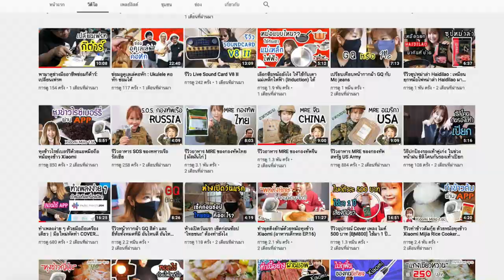ลองกินหม่าล่า แบบแปลกๆ !!! กินกับอะไรก็อร่อยจริงหรอ รีวิวหม่าล่าอาตาล ฮวาเจียว100% l T3B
อันนี้ไม่ได้อวย แต่ผมเป็นคนชอบหม่าล่ามากๆ บอกเลยที่ขาย 90% ใส่ยี่หร่า พริก ฮวาเจียวน้อยมากๆ มาเจอของ อาตาล ชาสะใจเพราะ ฮวาเจียว 100% หม่าล่าอาตาล​ กินกับอะไรก็อร่อย ถูกมากๆด้วย Youtube
สั่งได้ผ่าน Shopee
ฮวาเจียวป่น 100% [50 กรัม]​  ราคา 65 บาท
เมล็ดฮวาเจียว 100% [50 กรัม]​ ราคา 55 บาท